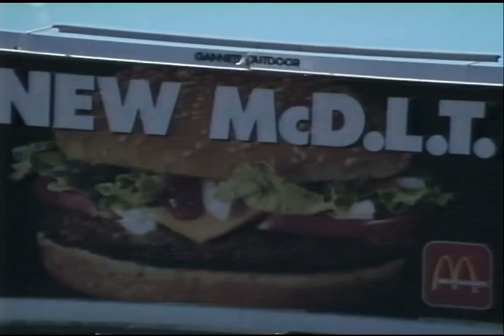I Live by the Freeway by the Artichokes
A no-budget music video from 1983 for the Artichoke's song I Live By the Freeway. This was the first video that guitarist/composer 064 Freeman ever shot and edited.

The song features guest artist Steve MacKay (Stooges, Violent Femmes, Commander Cody) on sax. The Artichokes on this recording were 064 Freeman on guitar and vocals, Wendy Bauer on vocals, Bruce Fraser on bass and Kevin T. Smith on drums and vocals.